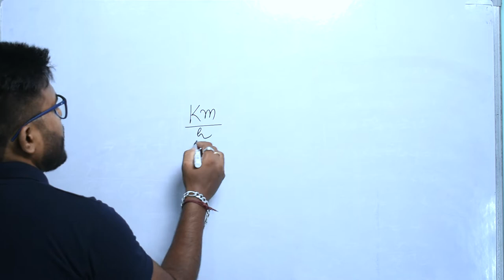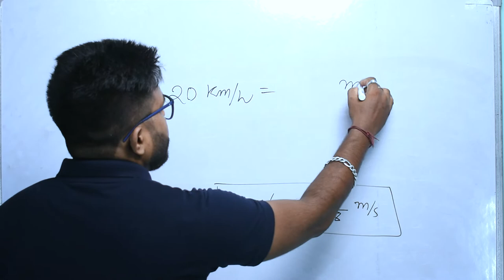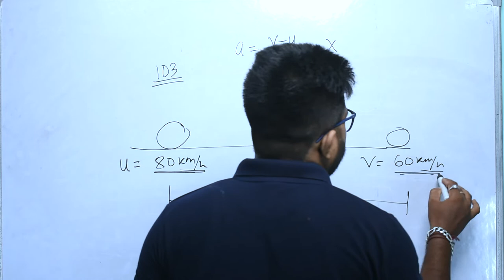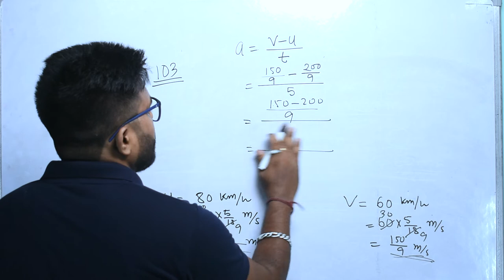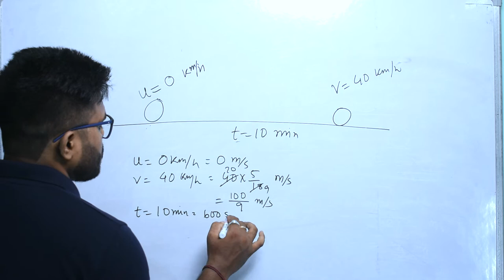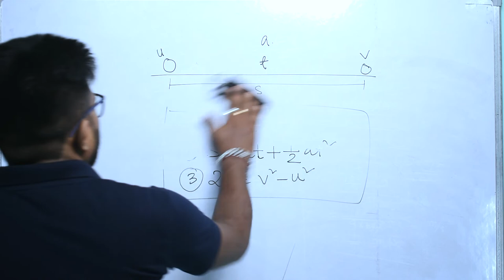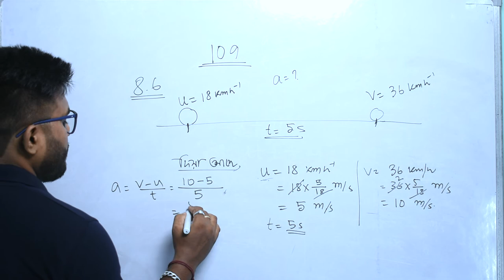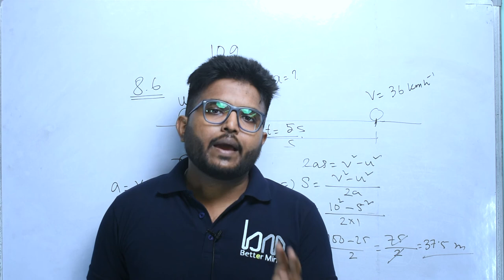Motion. গতি Class 9 Science in Assamese. Science Chapter 8, SEBA. PART 4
Class 9 Science Chapter 8 Assamese Medium || গতি || Motion || Part 4